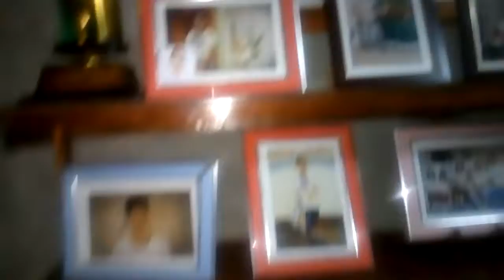My first Vlog by Andrea Isabelle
Introducing our sala :)